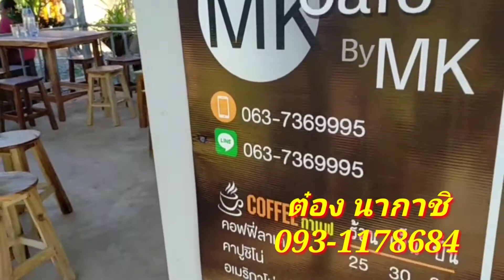ไข่สะเทือน14,500-ตะลุยภาคอีสาน เครื่องเสียงกลางเเจ้ง/ตู้ลำโพงBV15"/กลาง12"/เพาเวอร์แอมป์/ปรีครอส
จัดส่งทั่วไทยตลุยภาคอีสาน ชุดเครื่องเสียงกลางแจ้ง ส่งถึงหน้าบ้าน เก็บเงินปลายทาง